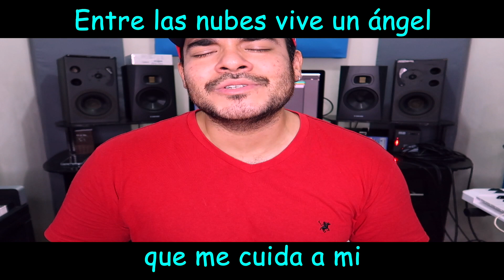un ángel que me cuida a mi/ Roberto vivan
escucha esta canción que compuse a esos bellos ángeles